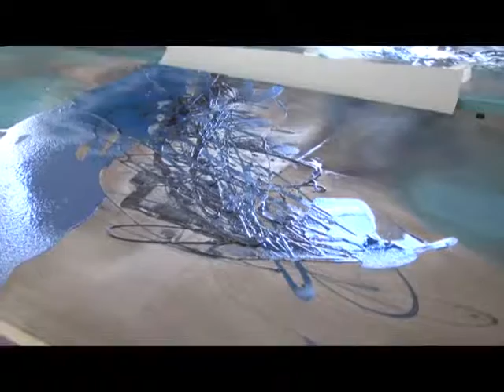Maestro Lemus invita a exposición de pintura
Este viernes 5 de febrero a las 5 de la tarde en el ágora José González Echeverría, en la sala Luis G. Ledezma, se inaugura la exposición De lo cotidiano a lo ordinario, donde artistas fresnillenses presentaran obras hechas de chapopote, el maestro Omar Lemus hace la invitación a la ciudadania en general.